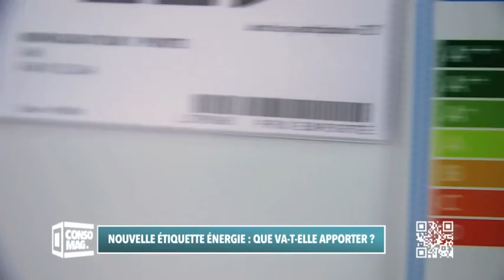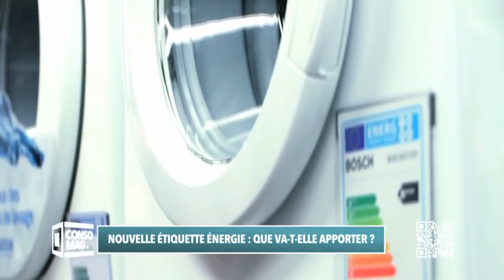Consomag : " nouvelle étiquette énergie : que va-t-elle apporter ? "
Une nouvelle étiquette énergie apparaît sur les produits électroménagers. Consomag vous détaille les nouveautés de cette étiquette.